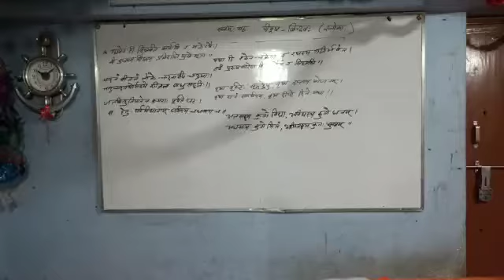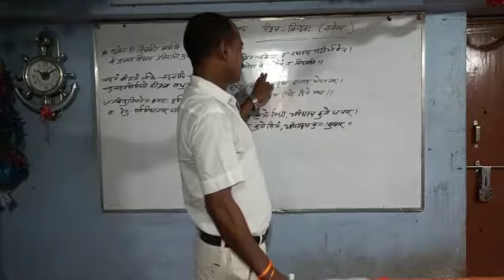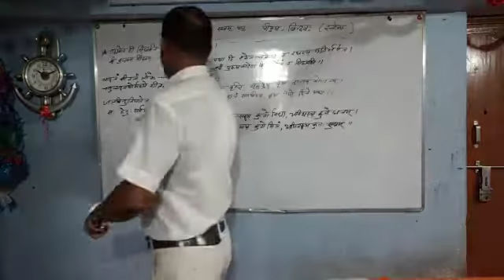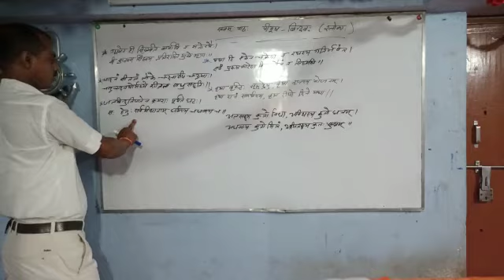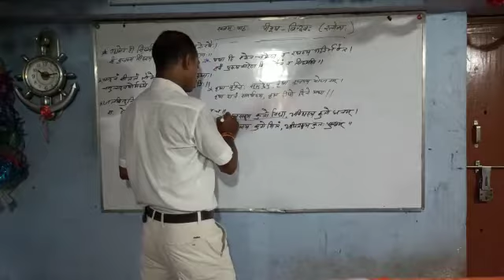सतीश सर के द्वारा आप सभी पढ़े पाठ-7 पीयूष- बिन्दव: NCERT book Class 7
संकल्प ट्यूटोरियल चेनारी, निदेशक -:सतीश कुमार मिश्र